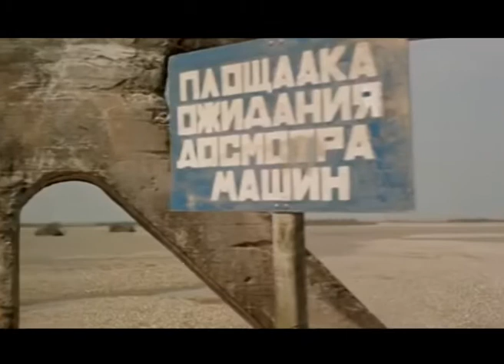nigbebs migma giorgi ovashvili